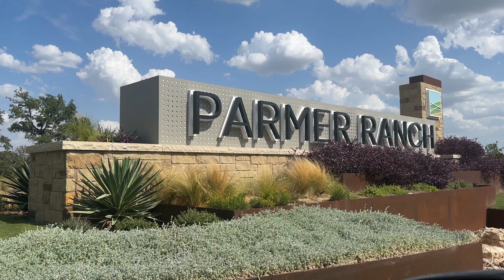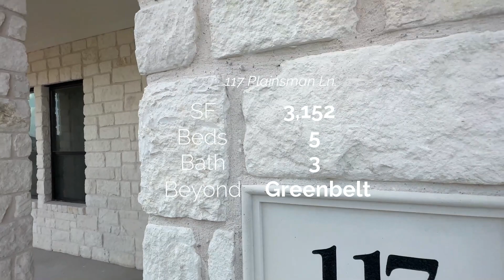New Construction Home For Sale | Parmer Ranch Community | 3,152 SF | 5 Beds | 3 Bath | Georgetown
119 Plainsman, Georgetown, TX

Listing Agent: Soomin Kim | eXp Realty

Soomin Kim is a Austin Real Estate Agent, a Residential, New Home Construction and Relocations specialist with eXp Realty LLC. Serving the Greater Austin communities. Allow him to sell your home for more in less time utilizing modern marketing strategies or allow him to lock arms with you in pursuit of your new home.

Call / Text: 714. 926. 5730

Are you looking for a new construction home in the Georgetown area? Look no further than this new 3,152 SF, 5 bed 3 bath home for sale by GFO Homes!

This new community is perfect for anyone looking for a spacious and comfortable home. You'll love the views of the Georgetown Hills from this community, and the amenities include a clubhouse, playground, and more. If you're looking for a new construction home in the Georgetown area, be sure to check out this amazing community today!